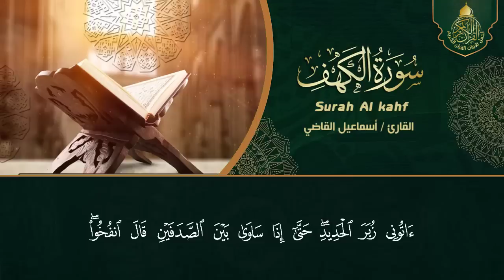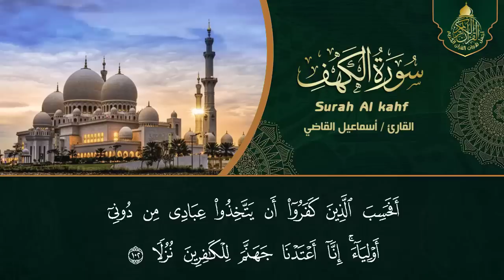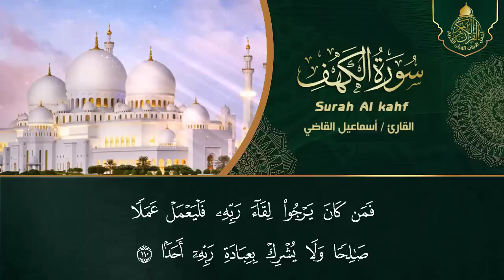سورة الكهف (كاملة) أجمل تلاوة في يوم الجمعة المباركة تريح الاعصاب وتهدئ النفس | Surah Al kahf